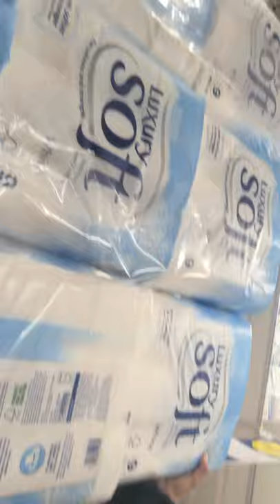Trying to get kicked out of Tesco’s (cops came at the end